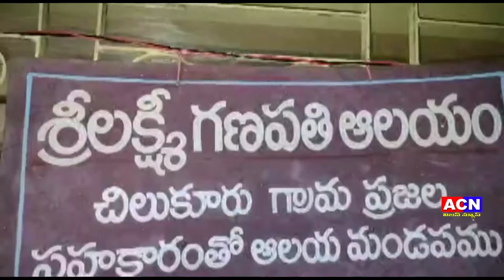03 09 2022 ACN NEWS 01